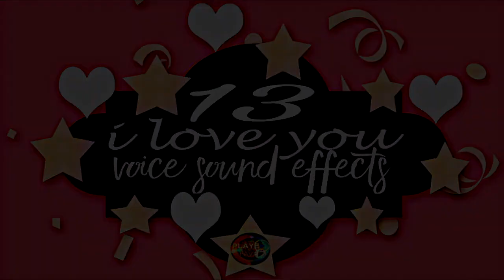1 Hour Hacker Ambience Sound Effect | Coding & Hacking Relaxing Sleep Sounds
Chapters:
0:00 Intro
0:05 1 Hour Hacker Ambience Sound
59:00 Suggested Videos

1 Hour Hacker Ambience Sound Effect - Coding & Hacking Relaxing Sleep Sounds